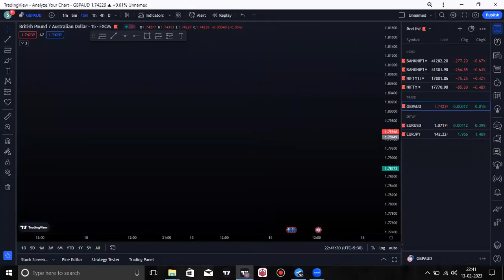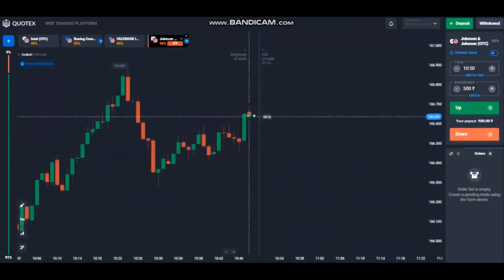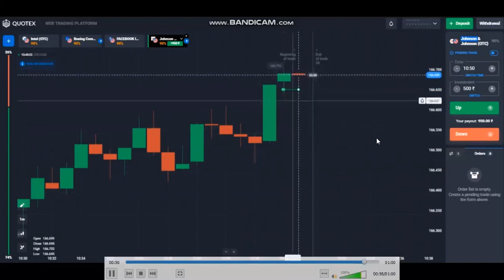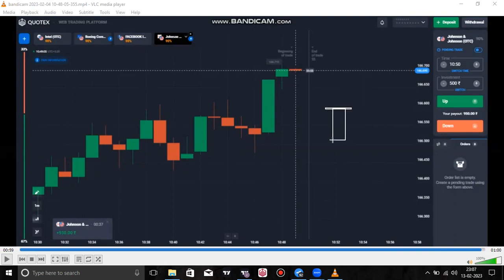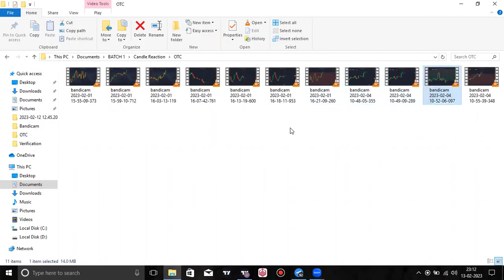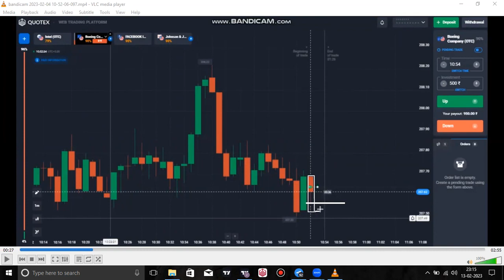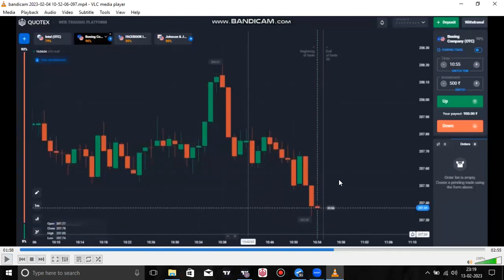candle Reaction explain | आसान तरीका